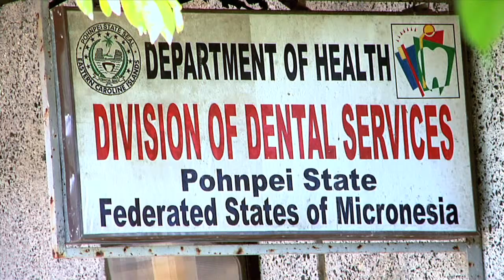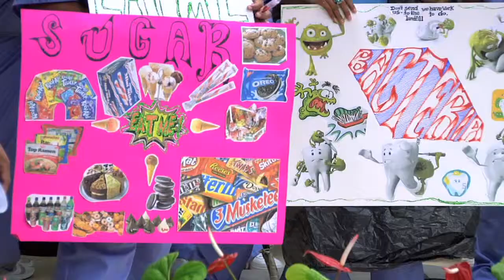MAHI International: Dental Caries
Tooth decay is a very serious problem in the FSM, and the Pohnpei State Dental Clinic needs help in combatting it.